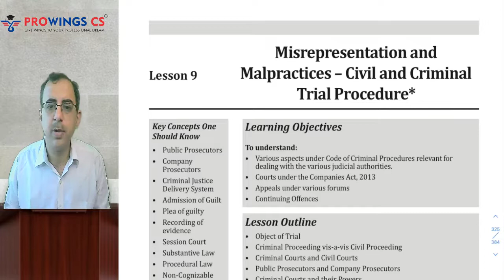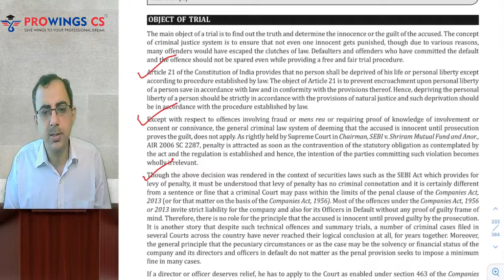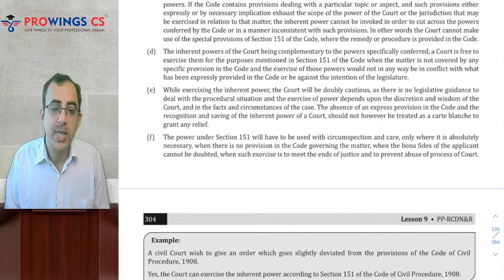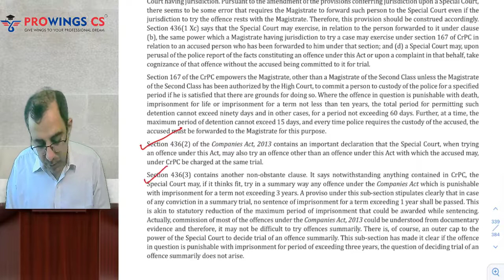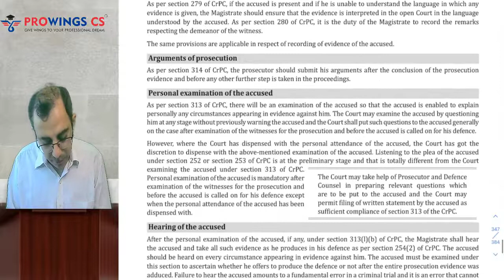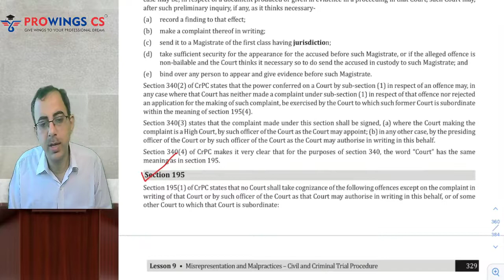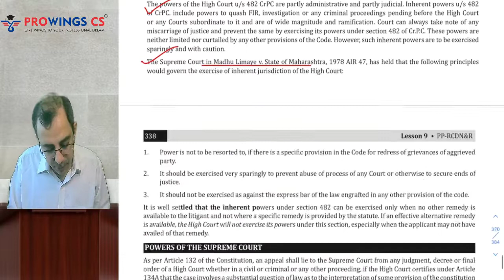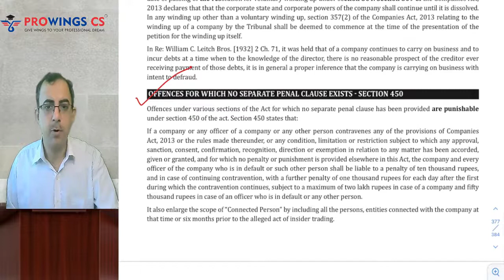CSP Paper 6 RCDNR Civil and Criminal Trial Procedures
CS Professional
Resolution of Corporate Disputes Non-Compliance and Remedies (RCDNR)
Misrepresentation and Malpractices - Civil and Criminal Trial Procedures
Important Topics